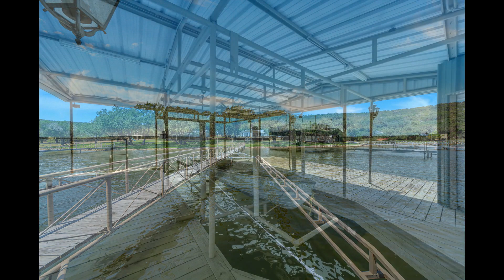3863 Mountain View